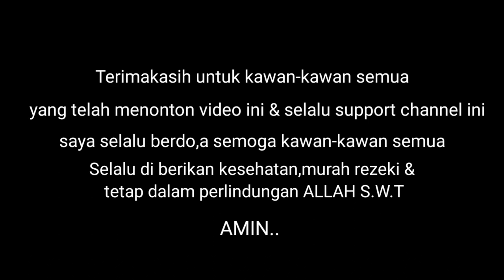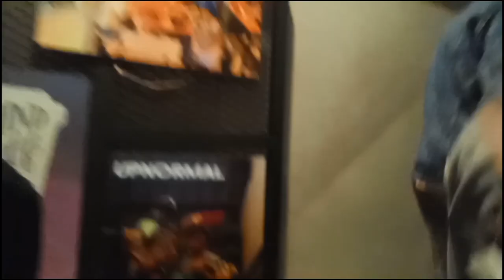VLOG#|BUKBER SAMA TEMAN ALUMNI KULIAH!!TERNYATA MEREKA TIDAK MENGENALIKU.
ASSALAMUALAIKUM WR. WB,  Hallo kawan-kawan semua, video kali ini kita vlog buka bersama dengan kawan alumni kuliah dahulu.tonton videonya sampai full ya kawan-kawan.